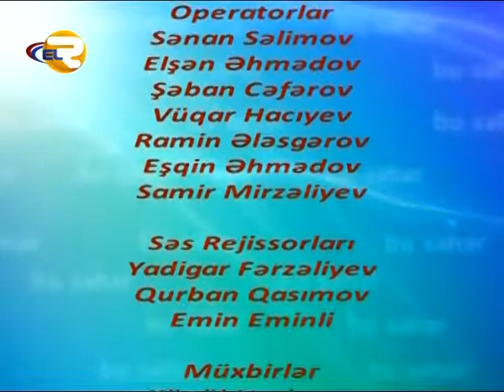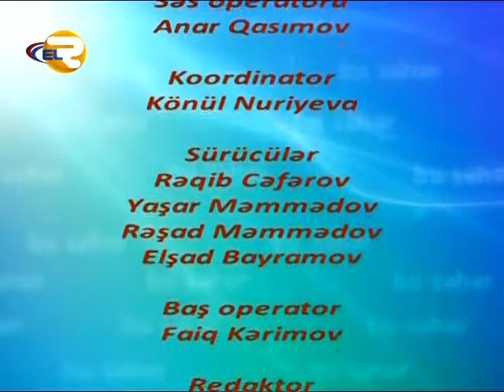Muslum Nursoy EL TV-nin BU SEHER Verlisinde (Mede-bagirsaq-qaraciyer)xestelikleri.